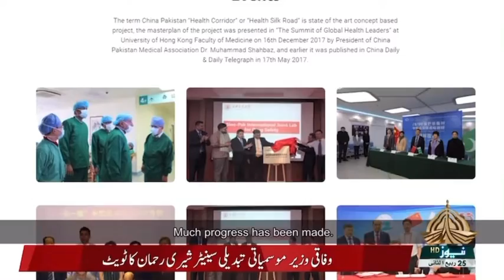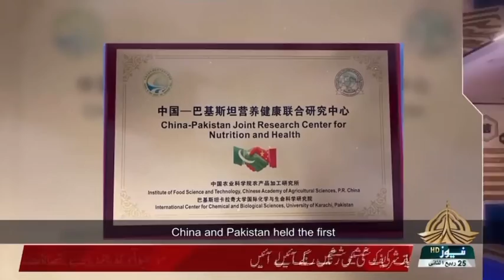President CPMA Dr. Muhammad Shahbaz interview on PTV News about China Pakistan Health Corridor